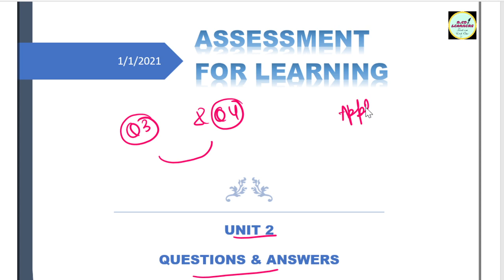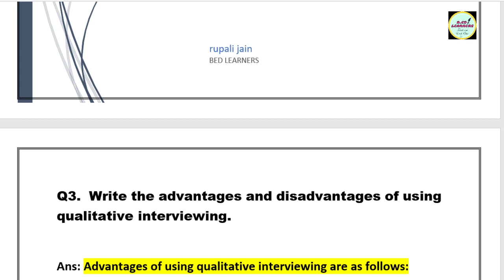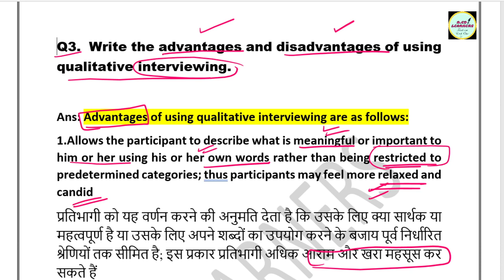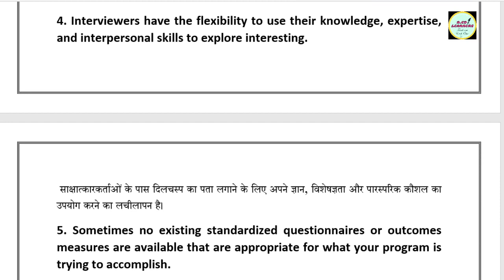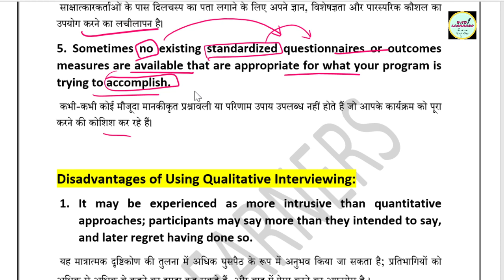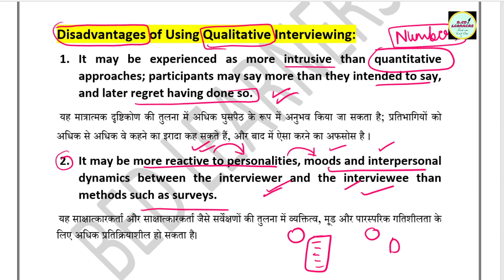Qualitative Interview | Advantages &Disadvantages | Assessment for learning | Unit 2 | B.ED 2nd Year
UNIT 2

Q3.

CTET_ASPIRANTS

Cdp videos..